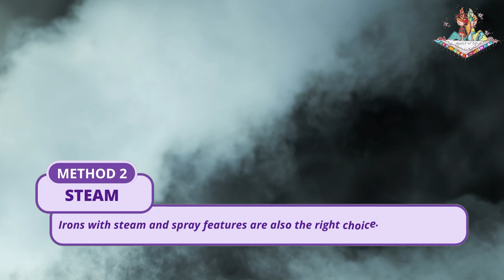How To Remove Wrinkles From Rayon The Right Way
🧵 FOLLOW MY STEP-BY-STEP PROCESS TO REMOVE WRINKLES FROM RAYON🧵
Hey there, it’s Jessica from QuiltNCo! In this guide, I will show you step-by-step how to remove wrinkles from Rayon fabric.

👩‍🏫 WHAT YOU’LL LEARN:
- What you need to know to remove the wrinkles from Rayon
- How to properly remove the wrinkles to Rayon
- What are the methods for removing the wrinkles from Rayon
- Tips and tricks in removing the wrinkles from Rayon efficiently

If you love sewing, quilting, and working with fabrics as much as I do, be sure to check out QuiltNCo! You’ll find more tips, techniques, and tutorials to help you take your sewing skills to the next level.